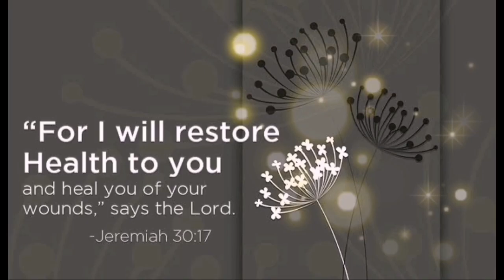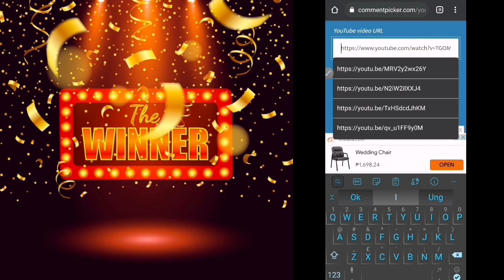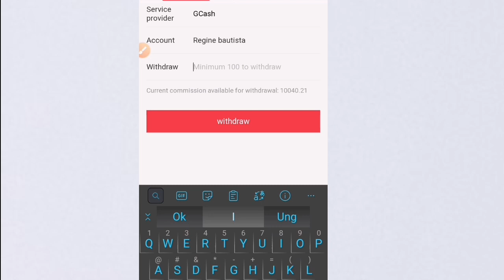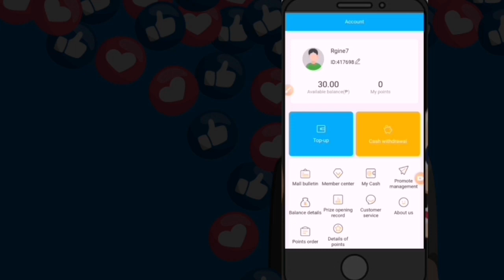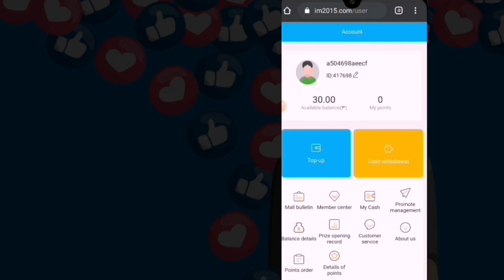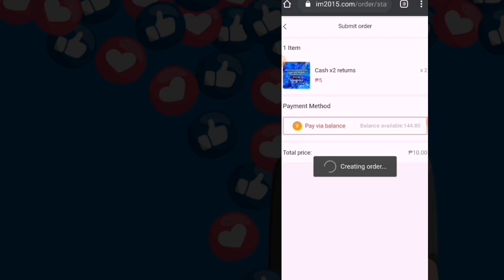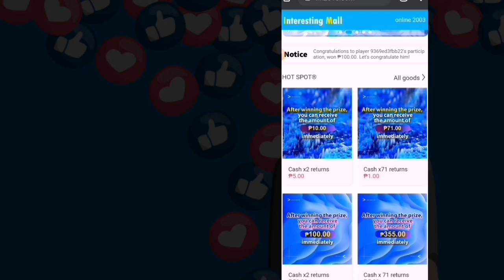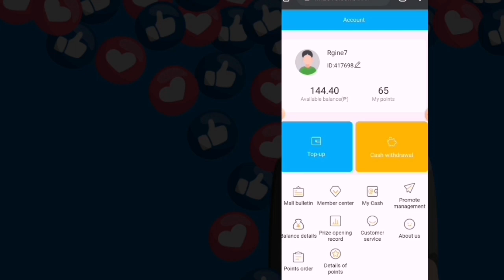NO INVITE KUMITA NG ₱10,000 GCASH MONEY WITH THIS LEGIT PAYING SITE 2021| MAKE MONEY IN GCASH 2021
🛠R.M. DIY 🛠

Related:
tricks on happy game
happy game
gcash
free gcash
gcash money